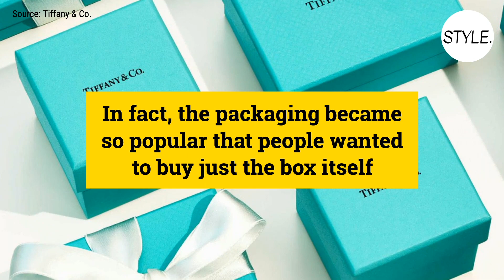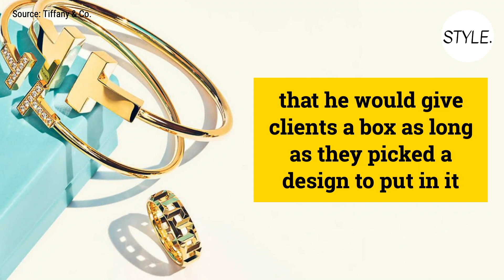Why Tiffany Boxes Are Blue | STYLE period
Have you ever wondered why all Tiffany boxes are blue? Here's a look into how Tiffany & Co. choose the iconic color and packaging that became their brand's signature.

Thumbnail Source: Tiffany & Co.